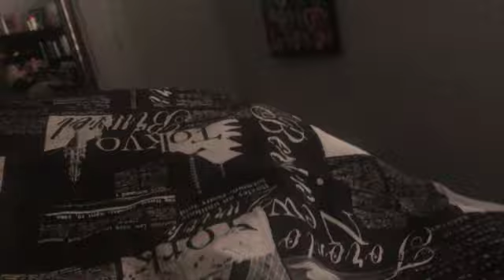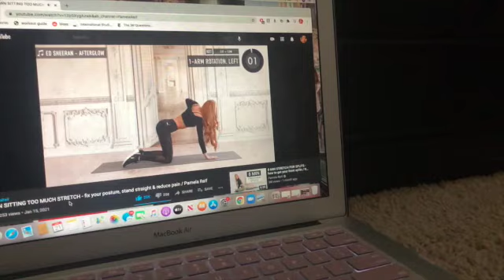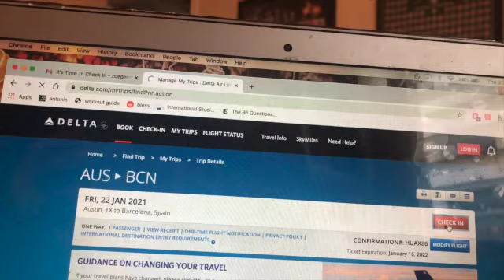last day in america // study abroad 2021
my last full day in america before leaving for my study abroad in barcelona! i can't wait to share this journey with you guys :)